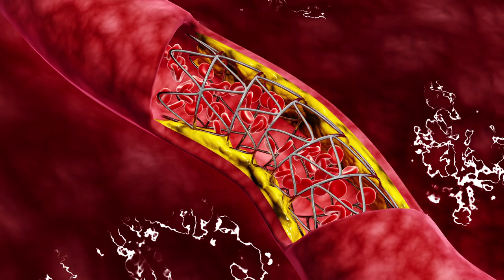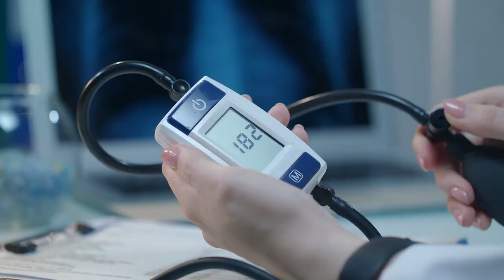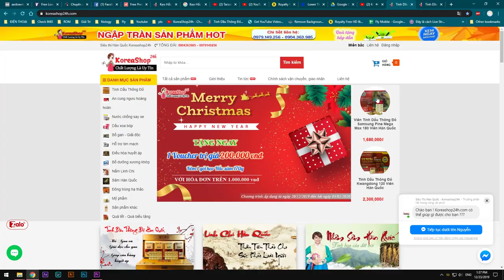Kẹo Hắc Sâm Hàn Quốc Giúp Bồi Bổ Sức Khỏe , Tăng Sức Đề Kháng Và Chống Hôi Miệng | KoreaShop24h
Công dụng kẹo Hắc Sâm Hàn Quốc Samsung 170g
Kẹo hắc sâm cứng chứa những thành phần quý giá và tốt nhất của củ sâm nguyên chất, giúp thư giãn, sảng khoái tinh thần, đem lại cảm giác khỏe khoắn, bồi bổ cơ thể suy dinh dưỡng do hoạt động và làm việc quá sức.
Đối với trẻ em: Giúp trẻ phát triển trí não và tăng cường trí nhớ, ngoài ra còn giúp trẻ ăn ngon, phát triển tốt chiều cao và cân nặng…
Bổ thần kinh, giảm stress, mệt mỏi, lo lắng, nhức đầu, chóng mặt.
Chống lão hoá, kéo dài tuổi thọ, giúp da dẻ luôn hồng hào tươi trẻ.
Điều hoà hệ thống miễn dịch giúp chống lại cảm cúm, cảm lạnh và ngộ độc do lạm dụng thuốc khoáng chất
Kẹo Hắc Sâm được đặc chế với các thành phần của một số thảo dược tự nhiên giúp cho thơm miệng, chất xylitol làm chắc răng, trắng răng. Cùng với đó là hàm lượng đường trong kẹo sâm không cao, lại có chất xylitol chiếm tới hơn 50% chất làm ngọt, vì vậy mà bạn có ăn nhiều kẹo sâm một chút cũng không gây tiểu đường hay sâu răng như các loại kẹo thông thường khác.
Hướng dẫn sử dụng Kẹo Hắc Sâm Hàn Quốc samsung 170g
Mỗi ngày ngậm từ 3 – 5 viên.

Trọng lượng : 170gr x 1 gói

Bảo Quản Kẹo Hắc Sâm Hàn Quốc samsung 170g
Khi chưa mở ra: bảo quản ở nhiệt độ thường, tránh ánh nắng trực tiếp
Khi đã mở ra: Để ở nơi khô ráo hoặc  tốt nhất nên bảo quản ở ngăn mát tủ lạnh, trắng ánh nắng trực tiếp
*Lưu ý:

Mua Kẹo Hắc Sâm Hàn Quốc samsung 170g ở đâu an toàn?
 Có rất nhiều thông tin cũng như giá bán Kẹo hắc sâm Hàn Quốc samsung 170g làm khách hàng hoang mang, không biết lựa chọn nơi bán hàng uy tín chất lượng nào. Vậy Koreashop24h.com  là địa chỉ cung cấp Kẹo hắc sâm Hàn Quốc samsung 170g, với cam kết bán hàng chính hãng, nói không với hàng giả, hàng nhái, hàng kém chất lượng. Đến với Koreasop24h.com khách hàng hoàn toàn an tâm về chất lượng cũng như giá cả, và phong cách phục vụ.
0O0
Xem thêm tại đây:
0O0
0O0
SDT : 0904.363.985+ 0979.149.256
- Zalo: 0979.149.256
- Facebook : Siêu Thị Hàn Quốc - 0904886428
- Địa chỉ : Số 2 Ngõ 79 Thụy Khuê - Tây Hồ - Hà Nội